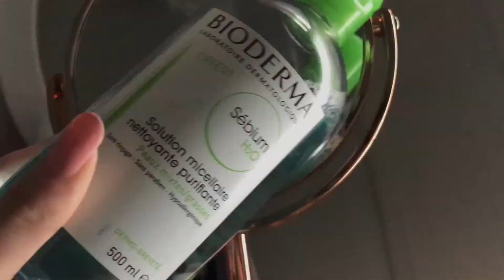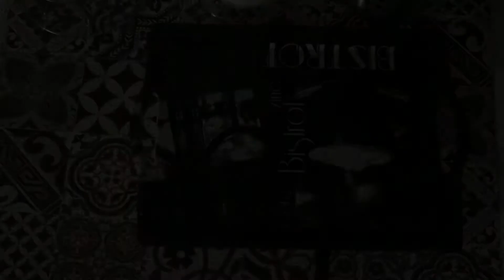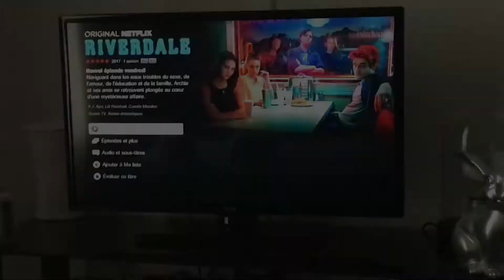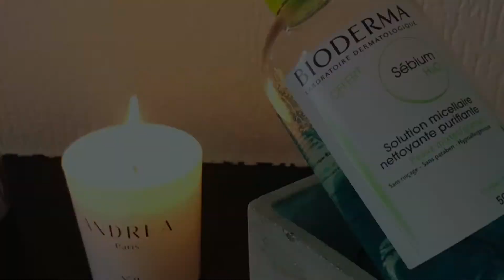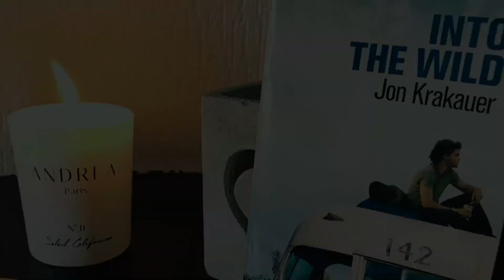♡ [ My Morning routine & My Night routine • Mes routines du matin et du soir ] N•85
♡ TOUTES LES INFORMATIONS ICI MES AMOURS ♡

Je suis ravie de vous retrouver ici aujourd'hui pour une nouvelle vidéo ou je vous parle de mes routines beauté et soins du moment.

PRODUITS CITÉ

♡ FITTEA -15% : laloumakeup
♡ NÉE JOLIE -10% : FPAT10
♡ L'ORÉAL -20% : SUBLEEM
♡ NATURALMOJO -15% : NaturalMojo15

Merci d'être encore plus nombreux chaque jour, de votre soutiens et de tout votre amour.
Je vous embrasse, à bientôt.